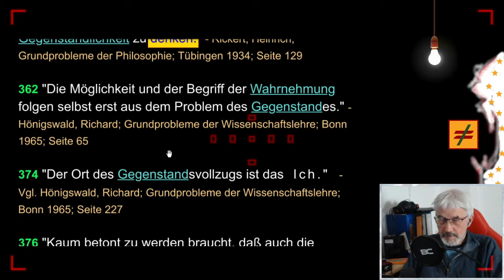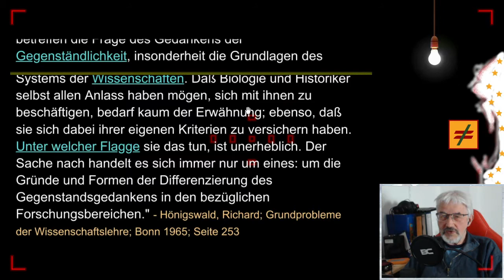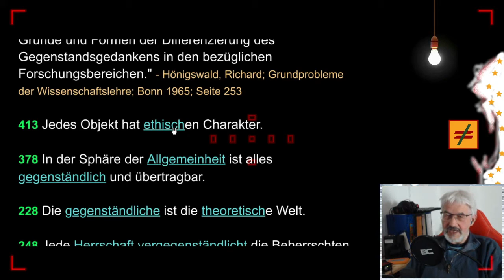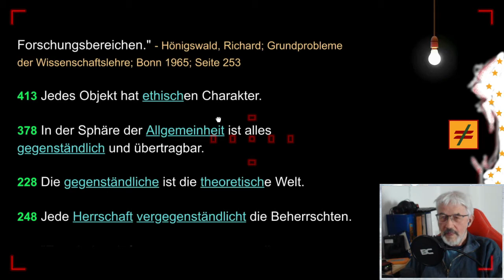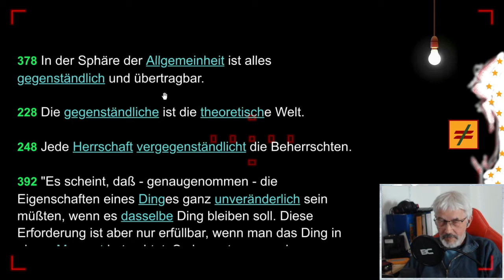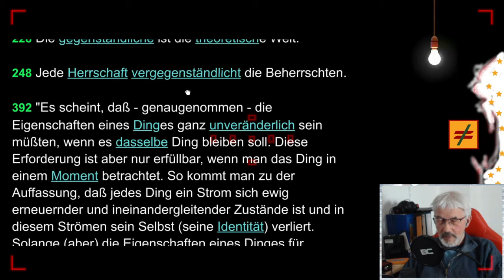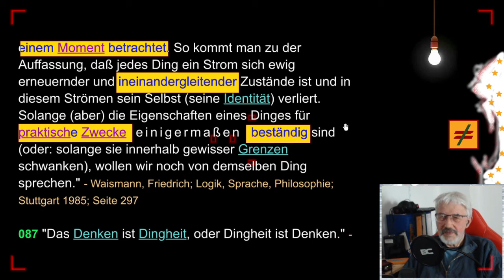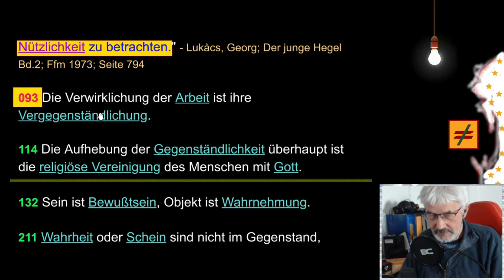gleichsatz - Objektivität - Folge 12/20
FOLGE 12: OBJEKTIVITÄT - ""Es scheint, daß - genaugenommen - die Eigenschaften eines Dinges ganz unveränderlich sein müßten, wenn es dasselbe Ding bleiben soll. Diese Erforderung ist aber nur erfüllbar, wenn man das Ding in einem Moment betrachtet. So kommt man zu der Auffassung, daß jedes Ding ein Strom sich ewig erneuernder und ineinandergleitender Zustände ist und in diesem Strömen sein Selbst (seine Identität) verliert. Solange (aber) die Eigenschaften eines Dinges für praktische Zwecke einigermaßen beständig sind (oder: solange sie innerhalb gewisser Grenzen schwanken), wollen wir noch von demselben Ding sprechen."